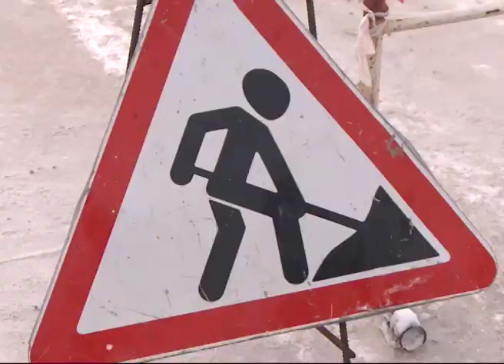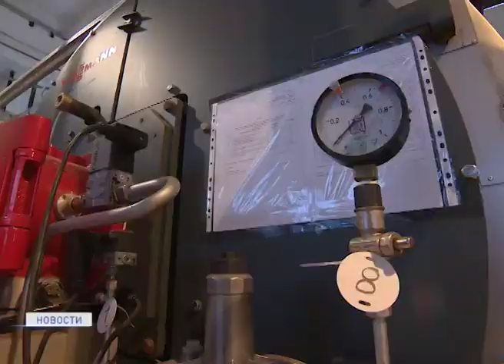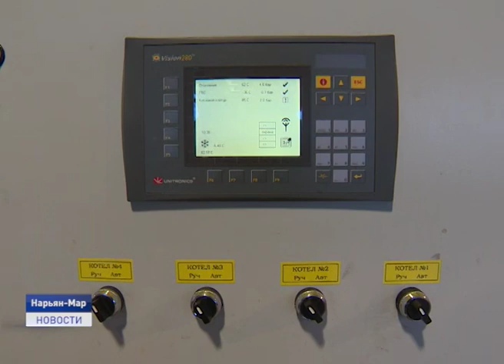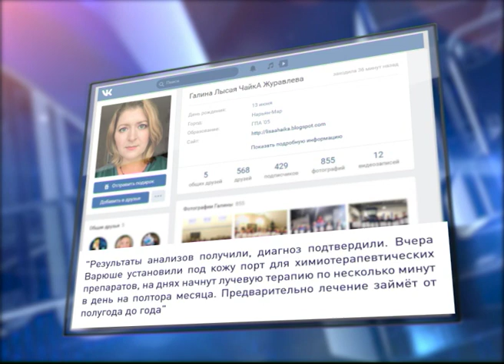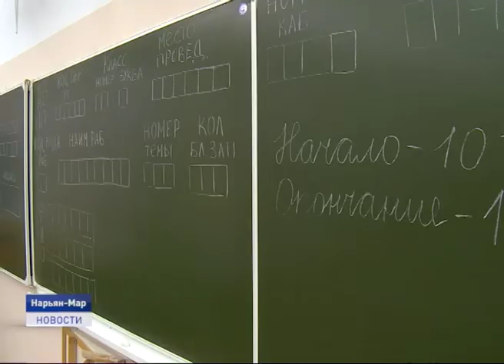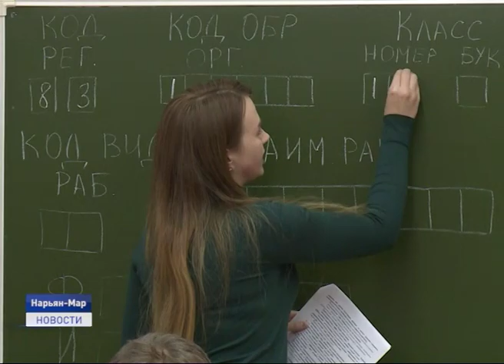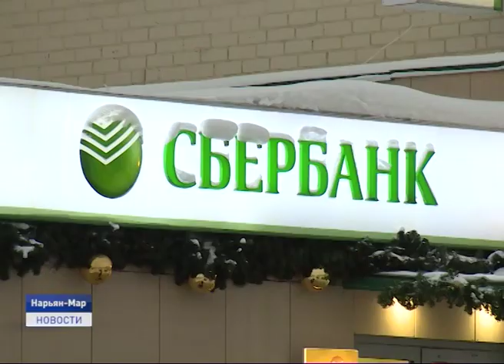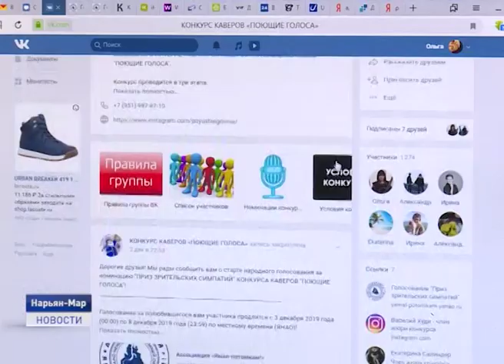Новости Ненецкого округа от 04.12.2019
Глава региона Александр Цыбульский сегодня в ходе рабочей поездки посетил объекты коммунальной инфраструктуры муниципального предприятия объединенных котельных и тепловых сетей. Какие решения приняты? Подробности в нашем выпуске.

В эти дни в Сочи проходит международный форум добровольцев. Для участников организованы дискуссии, мастер-классы и профильные секции с участием ведущих экспертов. Среди более 7 тысяч волонтёров из разных стран делегация из Ненецкого округа.

В первом вокальном интернет-конкурсе каверов на ненецком языке "Поющие голоса" принимают участие 10 жителей из нашего региона. Конкурс организован по инициативе комитета малочисленных народов севера Ямало-Ненецкого округа. Об этом и не только расскажем в ближайшие 20 минут.